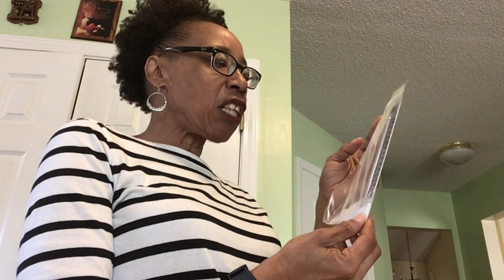What is a Chemical Reaction?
Chemical Reactions: Science for at home or school allows students to experiments with cheap materials and lean basic science concepts. In this Video I will be teaching a lesson endothermic and exothermic process using easy to find materials like baking soda and vinegar. I hope you enjoy this video! If you have questions please leave in the comment section.
Materials:
Safety Googles
Measuring cups
Baking soda
Vinegar
Ziplock bags
Thermometer
Timer